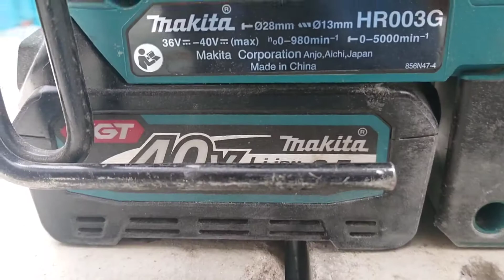Testing HR003G Makita 40Vmax XGT Combination Hammer​